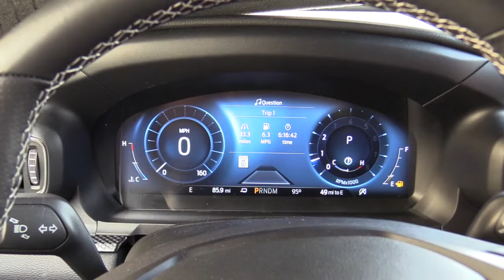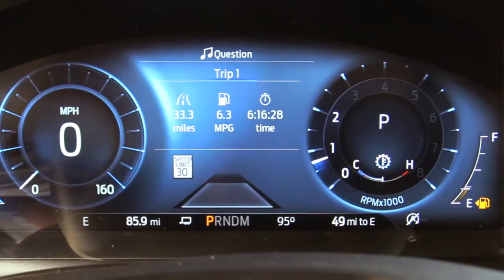2020 Ford Explorer at Walnut Creek Ford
A quick video highlighting the 2020 Ford Explorer